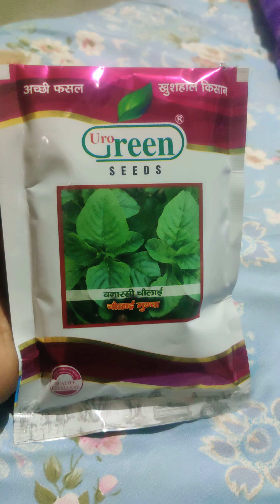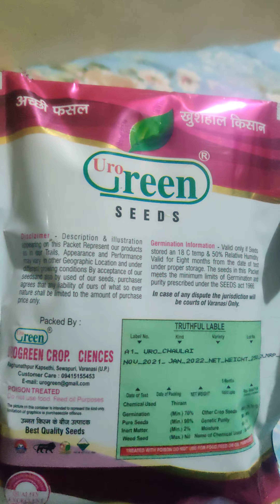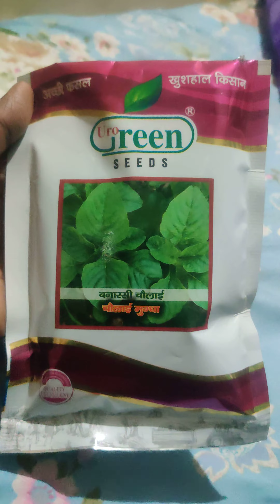चौरई का एक अच्छा बीज जो गर्मी की अच्छी सब्जी